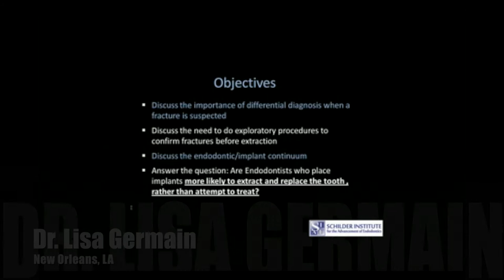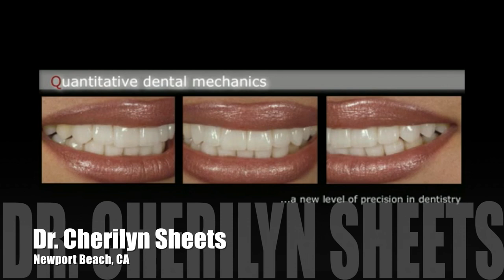SIAE Cracked Tooth Symposium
The Schilder Institute for the Advancement of the Endodontics (SIAE) held a Cracked Tooth Symposium on February 9, 2013.  Dr. Robert Kaufmann moderated presenters, Drs. Rick Schwartz, Cami Ferris, Tom Nasser, Lisa Germain, Craig Barrington, Adriana McGregor, and Cherilyn Sheets as they provided insightful opinions and reviews of clinical management.  A lively Panel Discussion proceeded after the sequence of short philosophical presentations by each presenter.  for information about viewing this full presentation, our online programs, and upcoming events.  This trailer runs for one minute and has an excerpt from each presenters program.